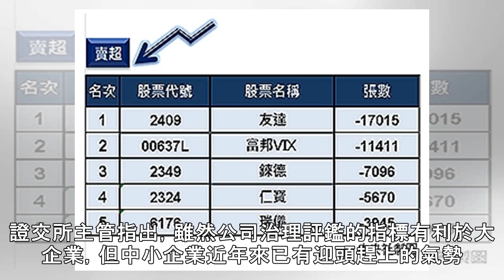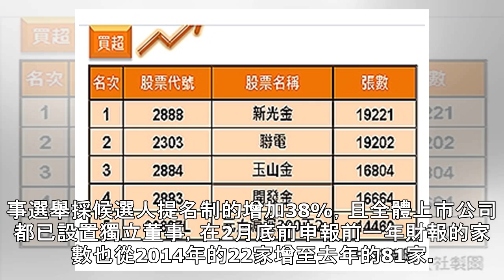公司治理評鑑結果 這14家公司擠進前5%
（中央社記者田裕斌台北30日電）第四屆公司治理評鑑結果出爐，在受評的861家上市公司中，前5%的名單有14名變動，國泰金控擠進前5%名單中。根據證交所公布資訊，包括華新、神隆、中鋼、光寶科、南亞科、友...